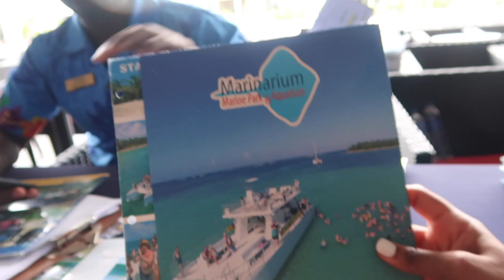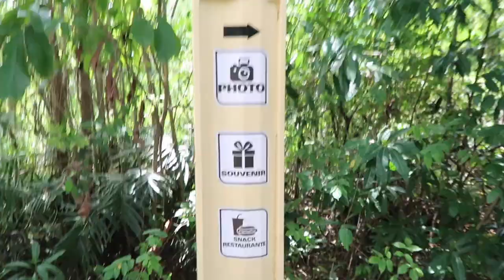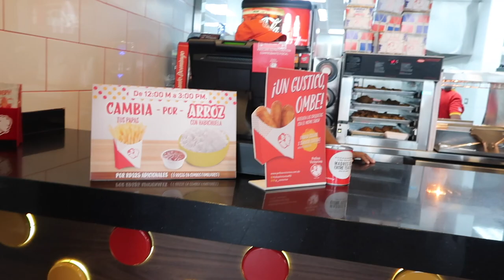♥︎ Travel VLOG | Punta Cana, D.R. 🇩🇴| Living My LIFE! ♥︎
OPEN ME!

Hey! So, in June I traveled to Punta Cana, Dominican Republic!
We stayed at the Riu Republica All-Inclusive Resort.